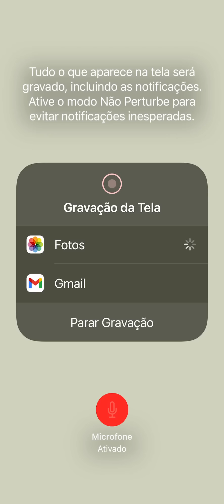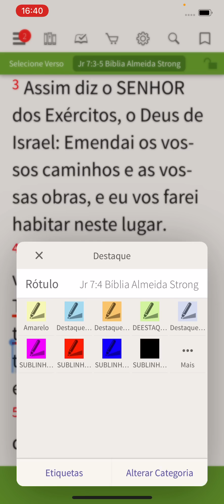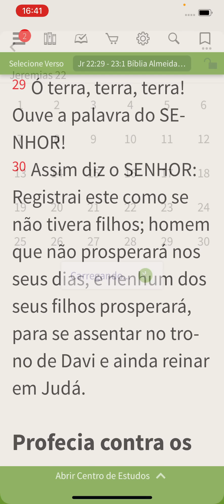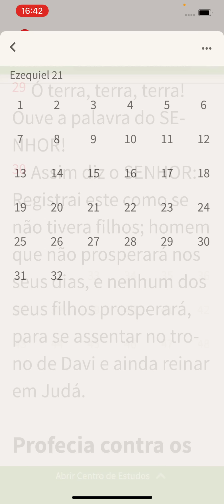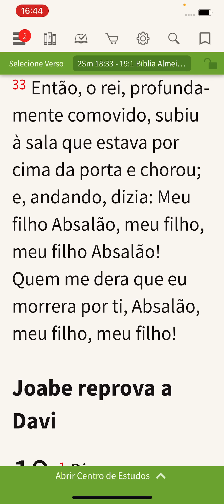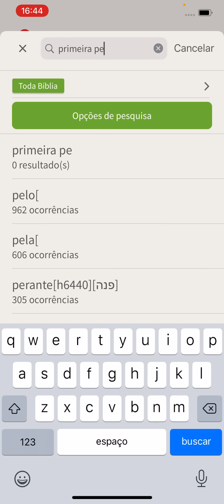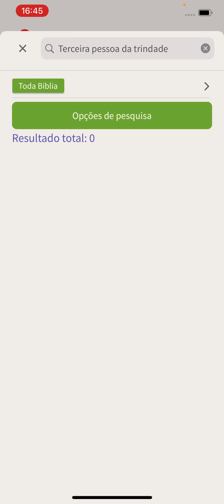TRISÁGIO - A linguagem expressiva do PAI SANTO, do FILHO SANTO, e de seu POVO SANTO.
Aprenda nesse estudo o que é um  "TRISÁGIO," e como Deus usava isso nas suas profecias, e influenciava o povo a fazer o mesmo.
Se você notar bem, as vezes nós também usamos as mesmas palavras repetidas em sequência, quando queremos dar densidade, destaques, no que estamos dizendo.
E Deus que é  "extremamente sábio"  e presciente, usou isso justamente na visão de (Isaías 6), e fez aparecer OUTRA VEZ  lá em (Apocalípse 4).
Deus sabia que iria existir a igreja católica romana com essa invenção herética, e que por fim, esse lixo iria vazar na "primeira reforma." para a igreja evangélica, mas não passaria para o seu POVO SANTO do tempo do fim.
Eu mesmo estou aqui para NÃO DEIXAR isso vazar em nosso corações, e assim estarmos mais parecidos com os profetas e apóstolos do cordeiro.
Claro que as intenções do nosso DEUS em ralação a essas coisas eram de "PROVAR OS NOSSOS CORAÇÕES", como Ele sempre faz, planejando isso pelas escrituras.
Por que Ele queria nos mostrar como os seus santos iriam usar as suas palavras para fundamentar doutrinas humanas, mas que outros iriam usa-las com mais precisão e contextos, para desfazer todo embaraço teológico que haveria de existir no meio do seu povo.
Todos nós ja erramos, e por algum tempo permanecemos nesse erro, mas agora que a luz resplandece, NÃO TEREMOS MAIS DESCULPAS.
➤ Refutando heresias da Trindade - Trono Branco antes dos 1000 anos ?

💞 COMPARTILHE!